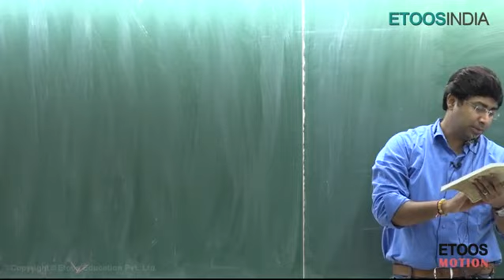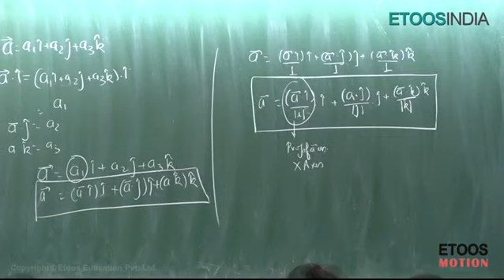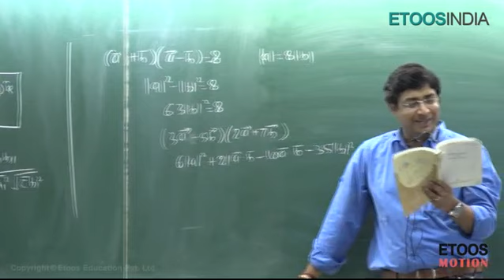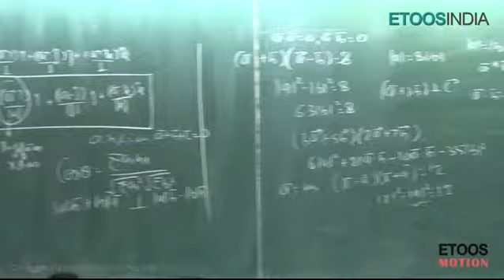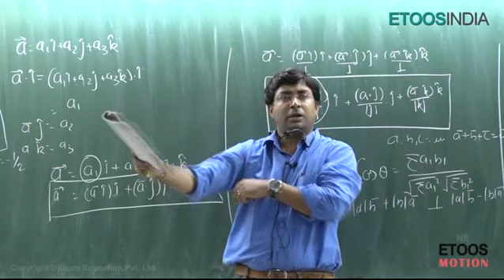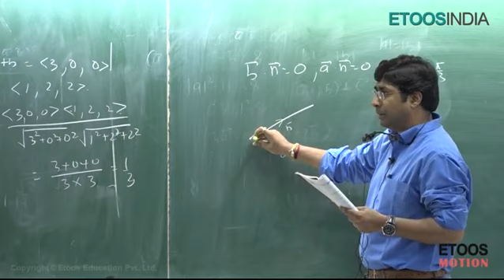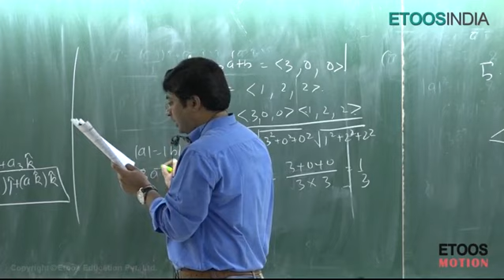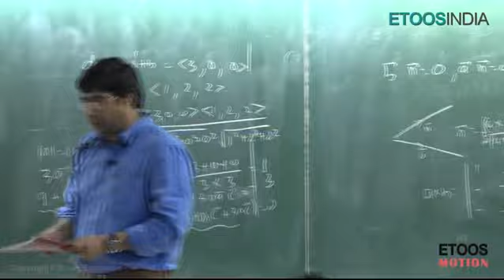vector by gb sir (kota) | lecture 17